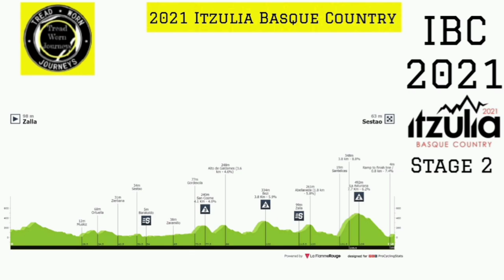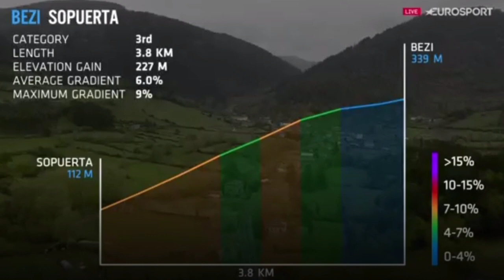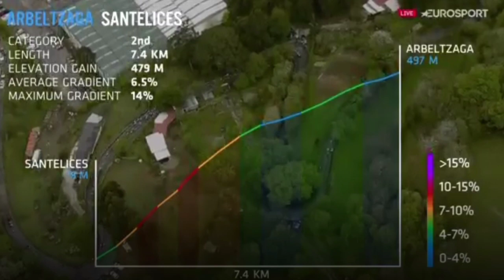Alex Aranburu Wins | 2021 Itzulia Basque Country | Stage 2 | Solo Attack 10.4 km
Alex Aranburu Wins.
2021 Itzulia Basque Country, Stage 2 Results.

Alex Aranburu from Spain and team (Astana-Premier Tech) wins the second stage a 10.4 kilometre solo attack. This win is his team's first victory of the year.

Omar Fraile Matarranz (Astana-Premier Tech) was second and Tadej Pogacar (UAE Team Emirates) finished third.
General Classification

1. Primož Roglič (Slo) Jumbo-Vismaq 4:03:04
2. Alex Aranburu Deba (Spa) Astana-Premier Tech 0:00:05
3. Brandon McNulty (USA) UAE Team Emirates 0:00:06
4. Tadej Pogacar (Slo) UAE Team Emirates 0:00:24
5. Adam Yates (GBr) Ineos Grenadiers 0:00:28

Photos / Images:

getty images
getty images sport
getty sport
Procyclingstats.com
Cyclingnews.com
Eurosport.com

Music
2. Splice app (GoPro)
Upcoming events.
April Itzulia Basque Country
April 7 Scheldeprijs
Amazon Wish List